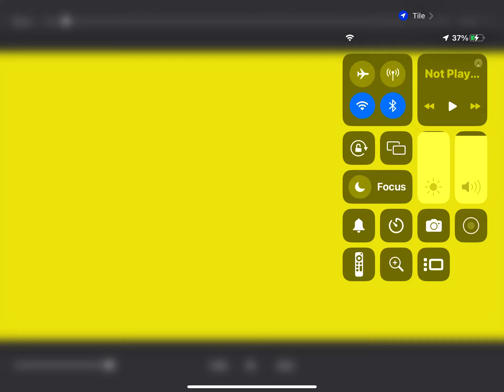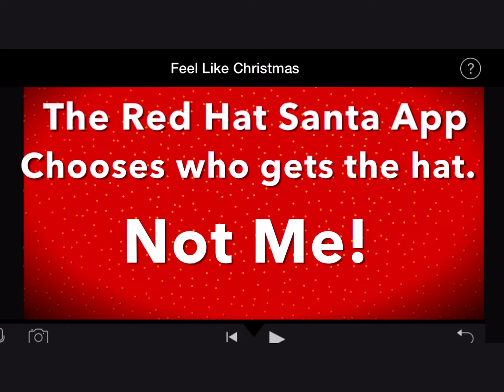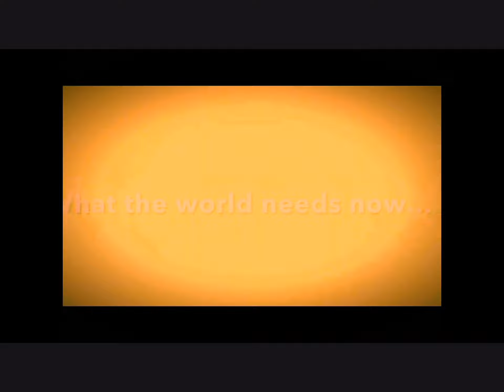December 17, 2022